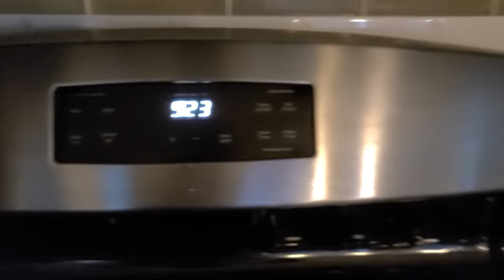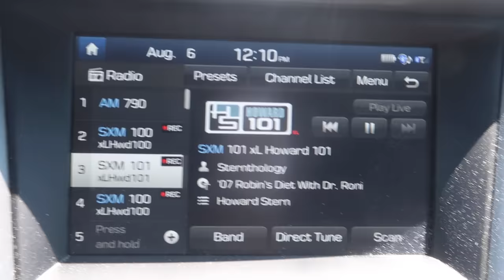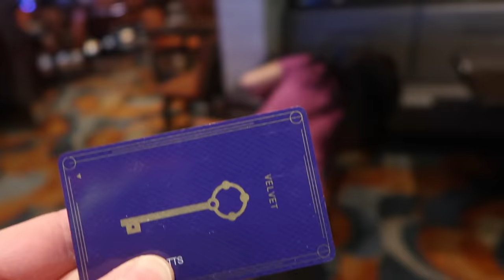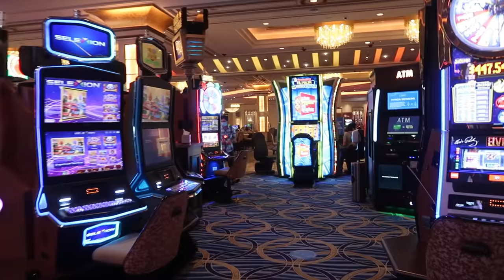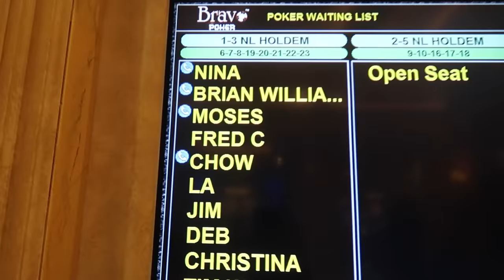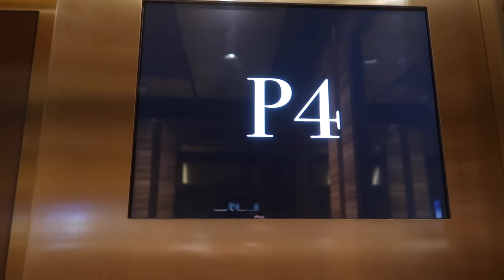Plexiglass Poker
809 N. Main St.

                        5130 S. Fort Apache Rd.